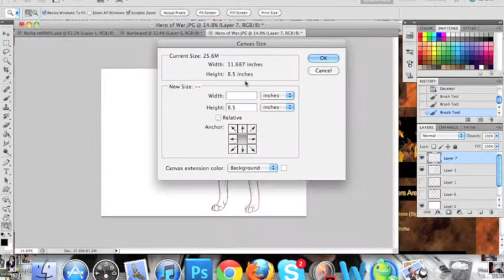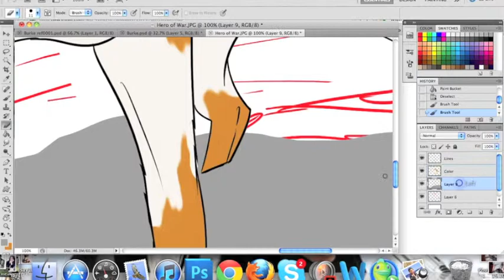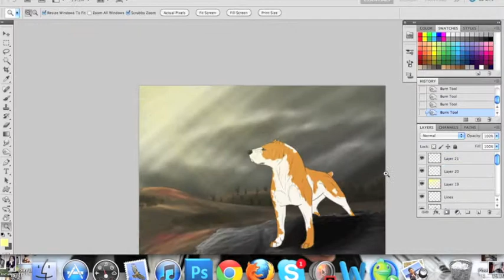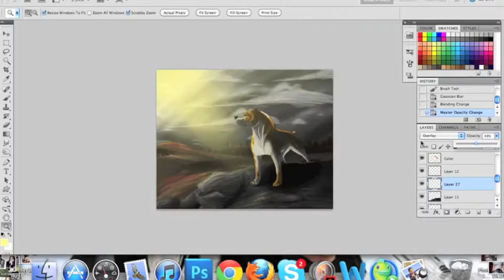Hero of War: Anti-BSL Speedpaint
Credits in vid. I own nothin but the character sn the peice of art.